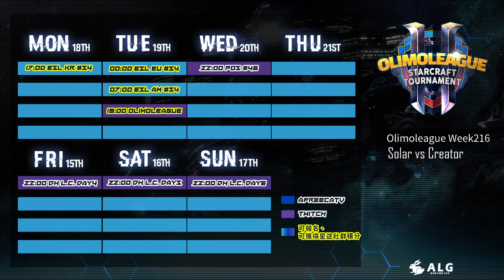Creator vs. Solar - PvZ - OlimoLeague個人週賽#216 - 決賽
🎁歡迎成為這個頻道的付費會員，讓臺灣星海多一份源自於你的溫暖助力：